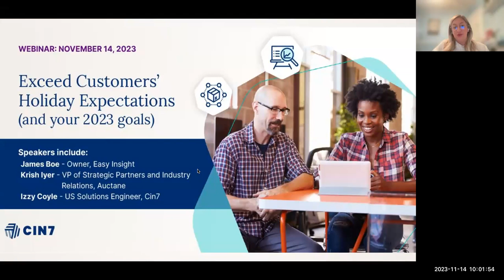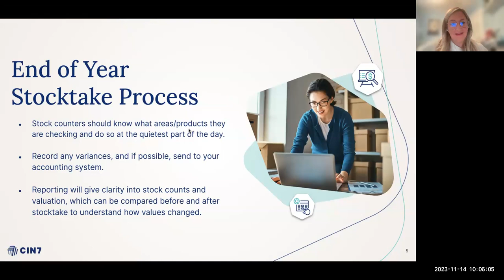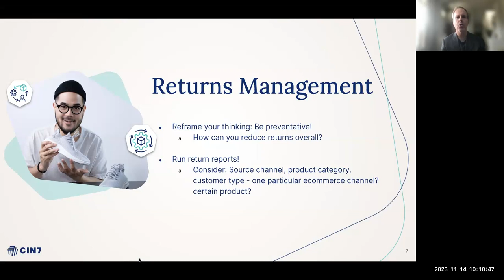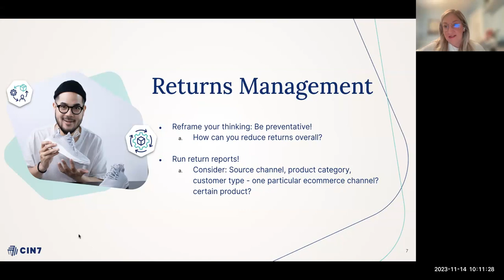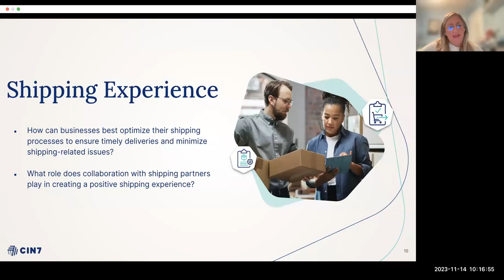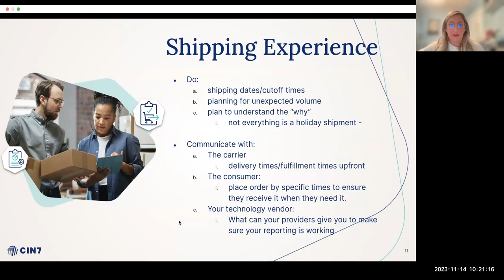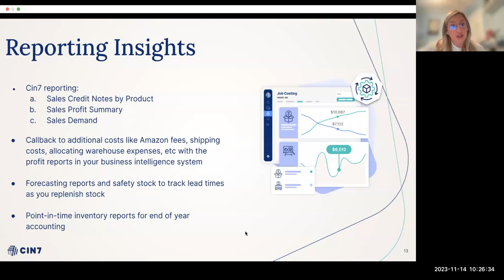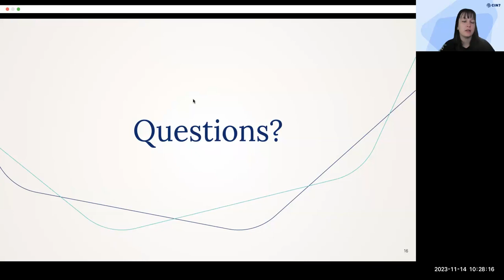Exceeding Customer Expectations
The holiday time is stressful. We know there is so much to focus on, and you may be wondering:

- What should I focus on most to provide a great  overall experience for my customer?
- What do I do to set myself up differently than other business?
- What happens if I don't hit my goals for Black Friday?

 Cin7, ShipStation and Easy Insight discuss the areas of the holiday season that can set you and your customers up for a great experience to ensure they keep returning to your business.